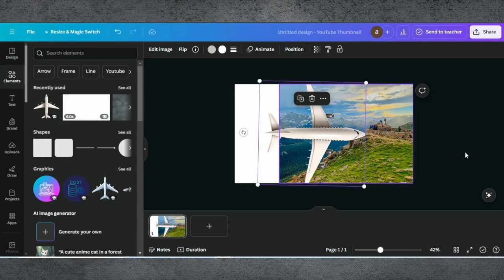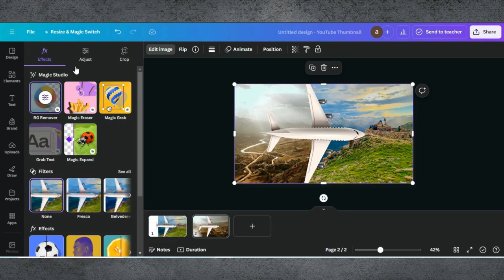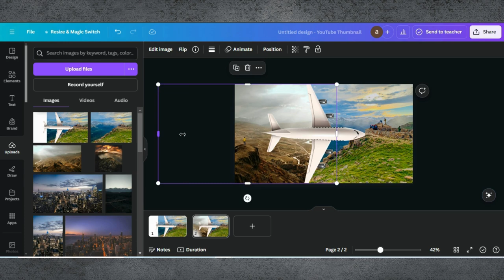Travel Poster Design In Canva | Travel Poster Design Tutorial Canva | Easy Poster Design In Canva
✈️ Create Stunning Travel Posters in Canva: Step-by-Step Tutorial! 🏝️

Hello, wanderlust creators! In today’s video, we’re diving into Canva to show you how to design beautiful and captivating travel posters. Whether you’re promoting a travel destination, creating artwork for your home, or sharing your travel experiences, this tutorial will guide you through each step to create a professional-looking poster.

0:00 Introduction
0:01 Demo Of End Results
0:06 Starting a Project in Canva
0:12 Adding Image & Element
0:45 Editing Tips & Tricks
2:04 Finalising Design & Downloading